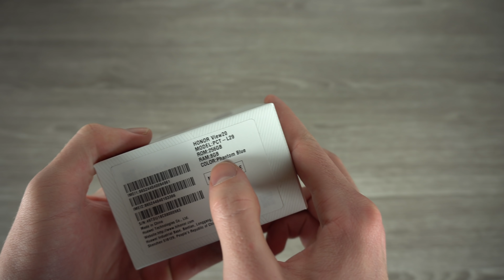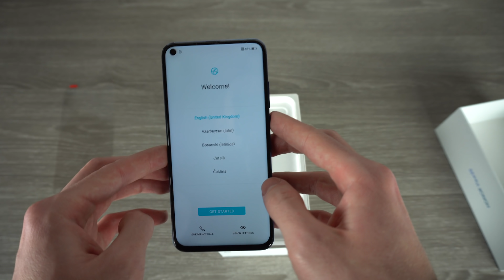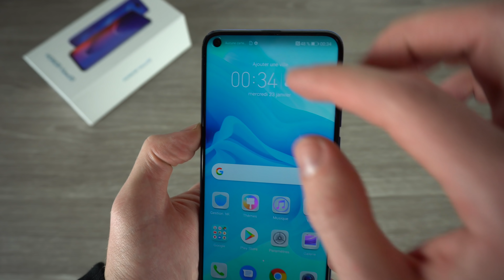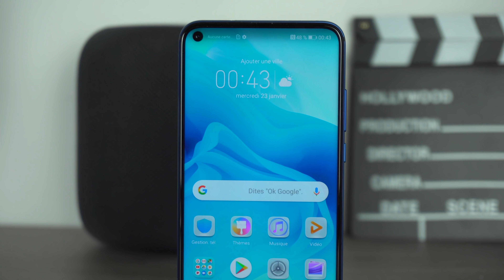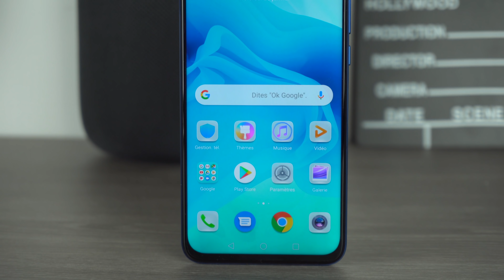Honor View 20 : Déballage et Premières Impressions !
Le premier Flagship de 2019 est là, et on parle déjà sur la chaîne ! Dans cette vidéo, un rapide déballage du smartphone ainsi que mes premières impressions.